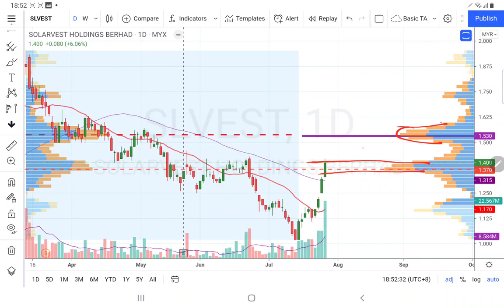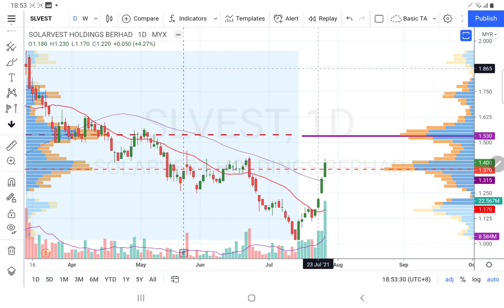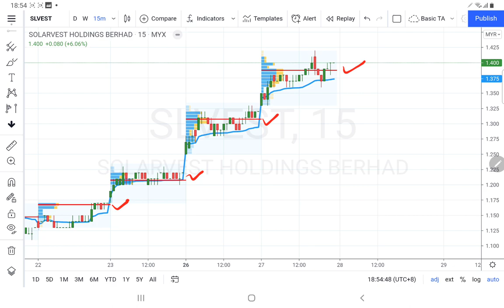27072021 SLVEST 盘后个股技术分析.